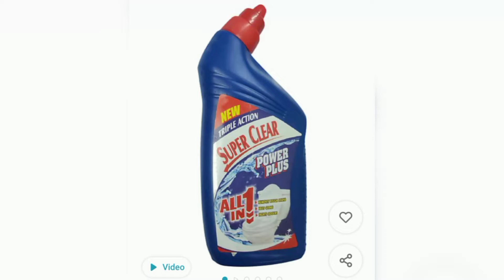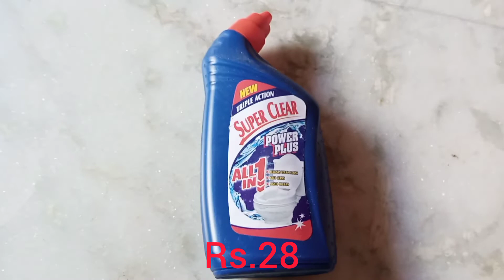#5 Rs.28 Super Clean Power Plus Toilet Cleaner 500ml unboxing Unboxing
super clean power plus toilet cleaner 500ml For ₹28